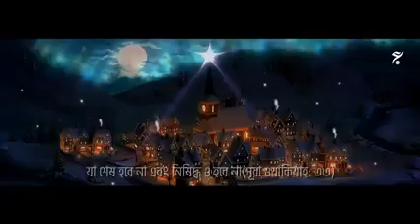সঙ্গী video reels viral bangladesh